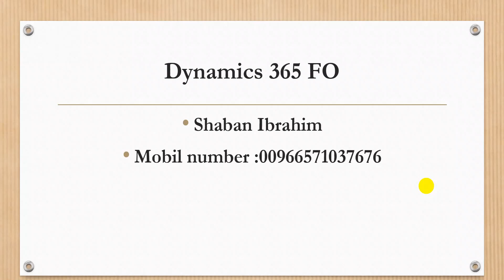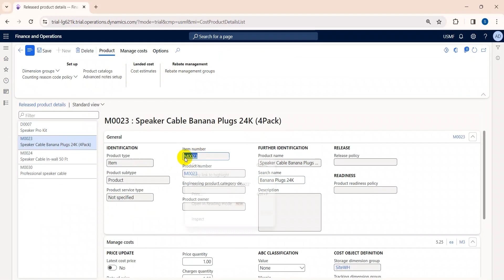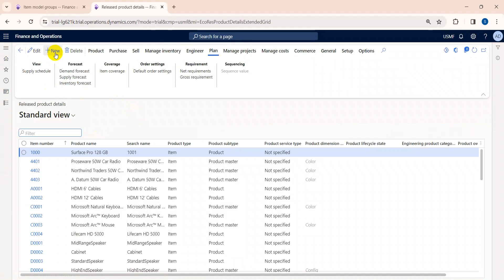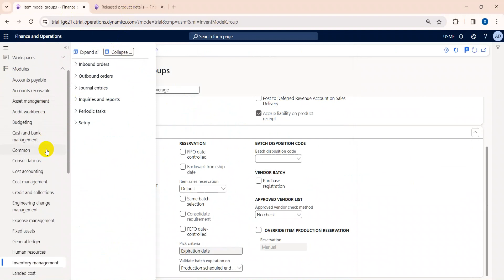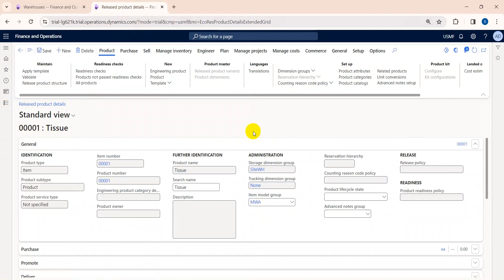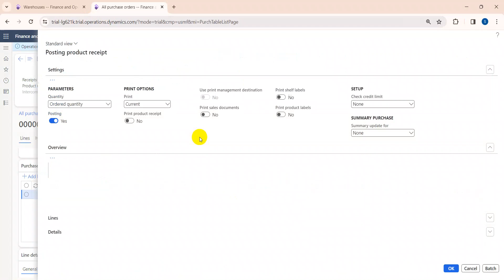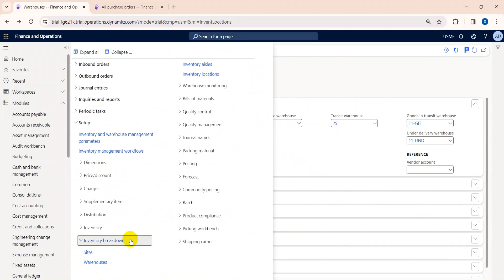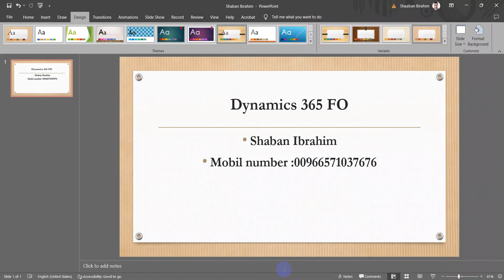quarantine warehouse in d365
دوره محاسبية كامله لأقوي برنامج محاسبي ERP
شرح Microsoft Dynamics 365 for Finance and Operations
شرح ميكروسوفت دينامكس - اساسيات عامه Microsoft Dynamics AX 2012 R3
نظرة عامة على ميكروسوفت دينمكس 365 Overview Microsoft Dynamics 365
شرح dynamics 365
ما هو نظام ال ERP ؟ شرح مفهوم نظام تخطيط موارد المؤسسة ؟ والفائدة منه
dynamics 365 supply chain management
Dynamics ax 2012
اكبر كورس محاسبة مالية ومبادىء التحليل المالى
القوائم المالية
Join us for this demonstration of Microsoft Dynamics 365 for Finance and Operations. Specifically, this demo illustrate overview for finance, supply chain, Manufacturing and retail
also we explained overview for general ledger in dynamics 365 Module
شرح dynamics 365
Dynamics ax 2012
Business process and workflow in D365

برمج ERP
ماهو Dynamics 365
Dynamics 365 finance
Dynamics 365 CRM
D365 FO
D365fo

فى هذا الفيديو نتعرف على واجهة برنامج مايكروسوفت 365. انشاء شركه جديده. انشاء دليل الحسابات او شجره
 الحسابات.انشاء قيود اليوميه على دينامكس 365 وانشاء
شرح ميكروسوفت دينامكس 365
افضل البرامج المحاسبيه
كيف اكون محاسب متميز
دورة محاسبية
افضل القنوات التعليميه للبرامج المحاسبية